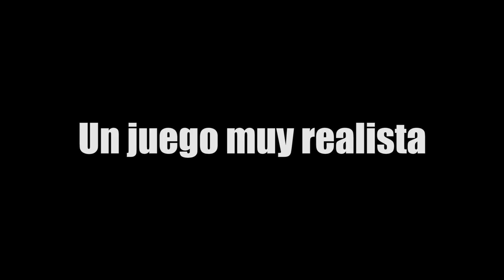ENFRENTANDO PELIGROSAS HORDAS + MISIÓN DE RESCATE | DAYS GONE -#7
Tenemos que SALVARLA, cueste lo que cueste...

Dejen su LIKE Y SUB SI NO LO HAN HECHO

Recuerden los Directos son en Fac3book.